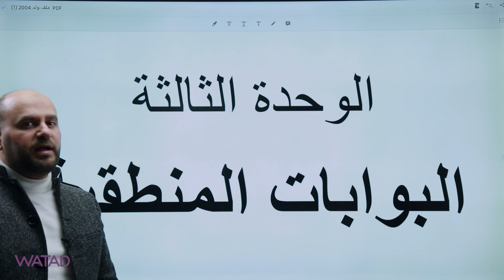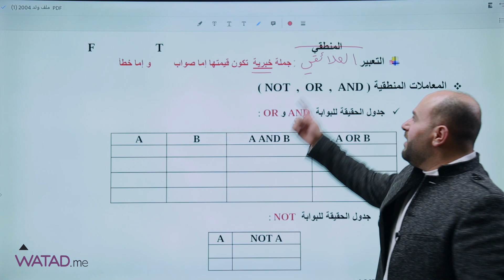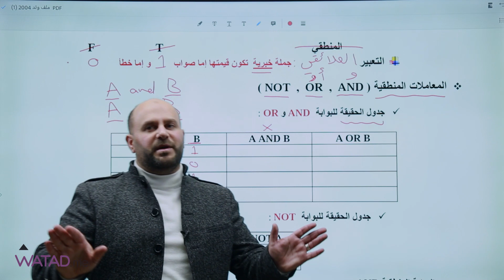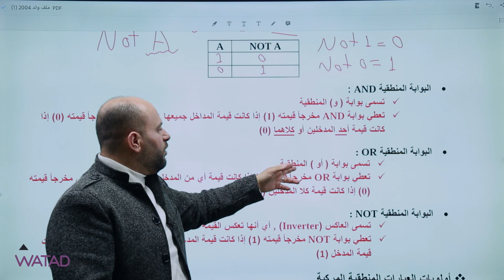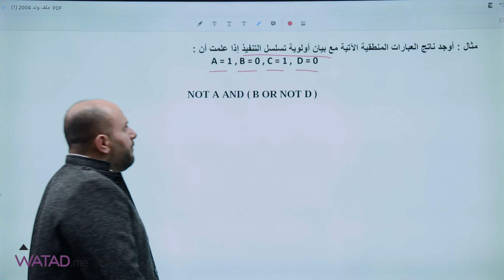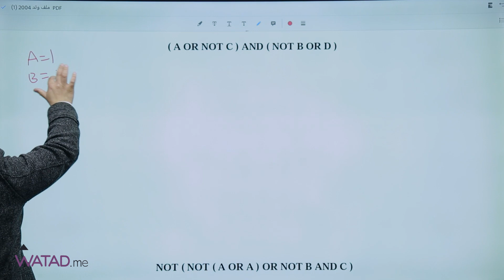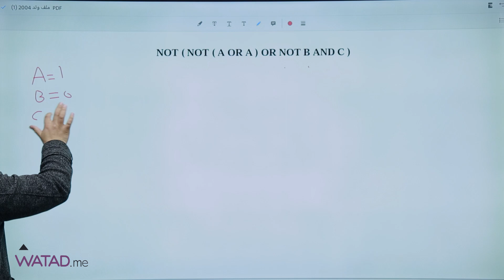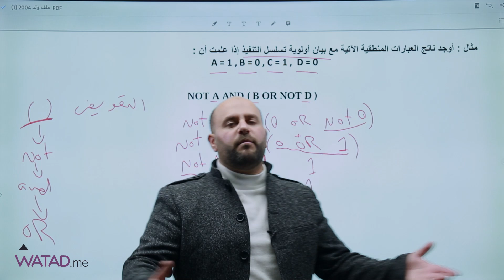مجاني - لمادة علوم الحاسوب 🏅درس : اساسيات البوابات المنطقية الاستاذ القدير : احمد الصالح 👨‍🏫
مجاني - لمادة علوم الحاسوب   🏅
درس : اساسيات البوابات المنطقية
الاستاذ القدير : احمد الصالح   👨‍🏫

للتسجيل بالمادة كاملة 😍 شرح مفصل
وامكانية تواصلك مع المعلم لطرح الاسئلة 📩
تواصل معنا عبر الرقم : 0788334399 📲
**قيمة الماده**
( 35 دينار ) لغاية الامتحان الوزاري 💪